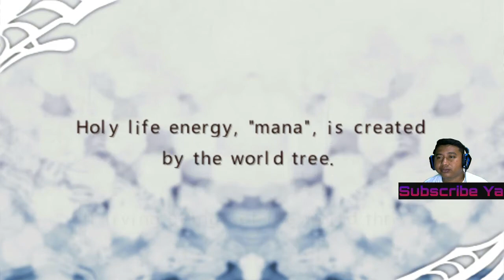Tales of the Heroes: Twin Brave Story Cless Alvein Part 3